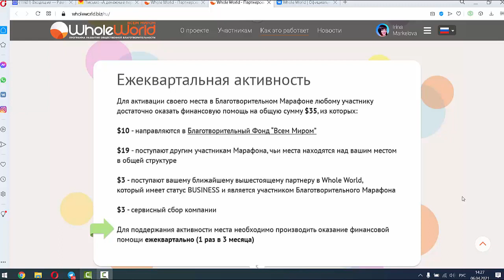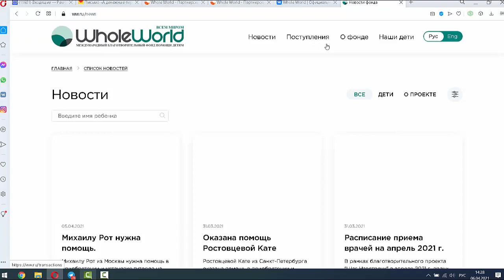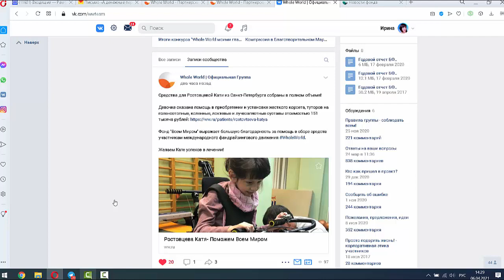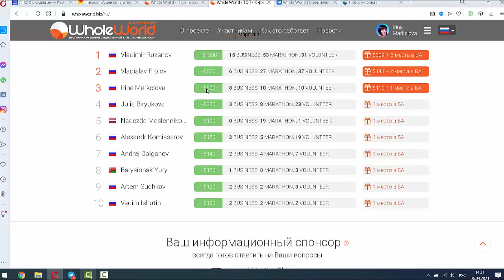Почему WW самый благородный денежный проект?